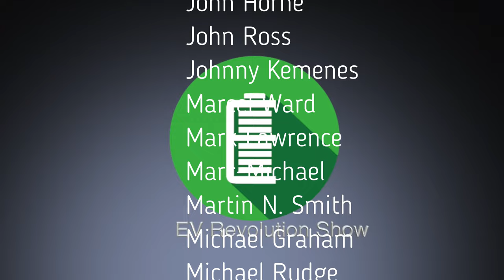Tesla Timeout #8 - Adventures & Accessories for my Tesla Model 3 - TOPWRAP.ca Decal Vinyl Strip Kit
TOPWRAP.ca Promo Show!  Model 3 Decal Vinyl Strip Kit!

In this episode I install this kit sent to me for free from Topwrap.ca.  They offer many decals and PPF products for autos.

Again, a big thanks to Topwrap.ca for sending this kit to do a short video on at no cost, so that I could promote this kit and their business.  Even though my install was not 100% perfect, I am very happy with it and it does look great!